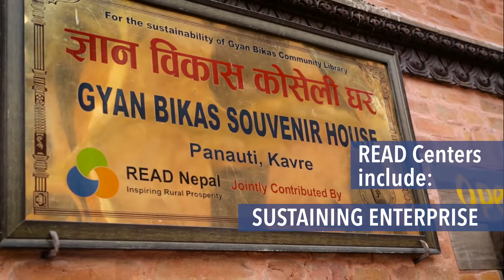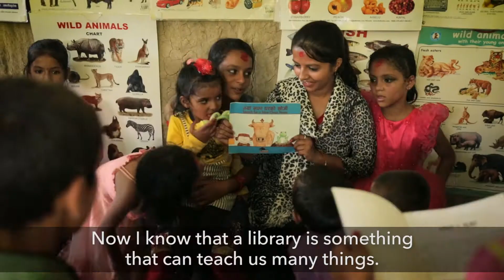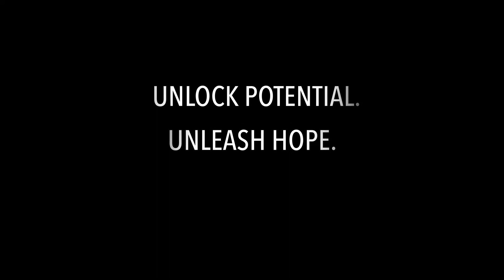READ Global: Unlock Potential, Unleash Hope